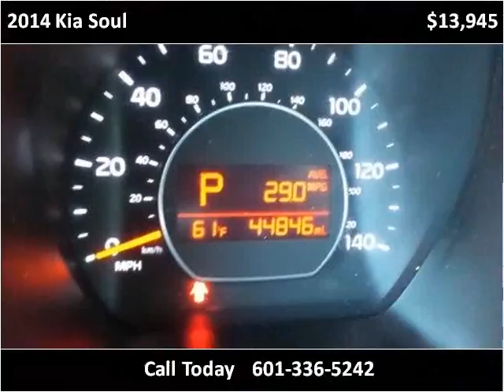2014 Kia Soul Used Cars Hattiesburg MS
This 2014 Kia Soul is available from Lincoln Road Autoplex.